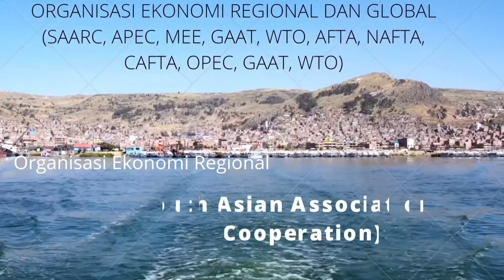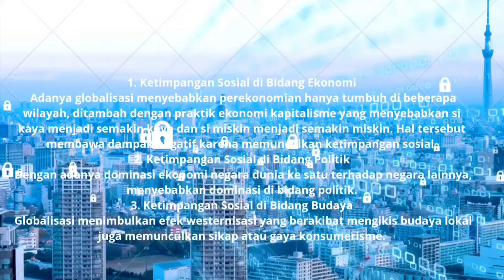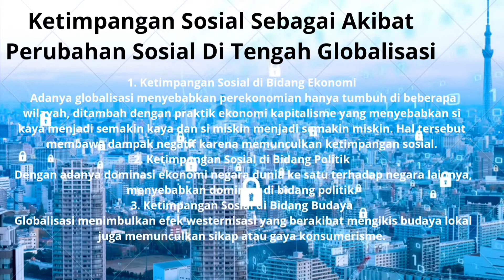sejarah dan sosiologi pert. 15